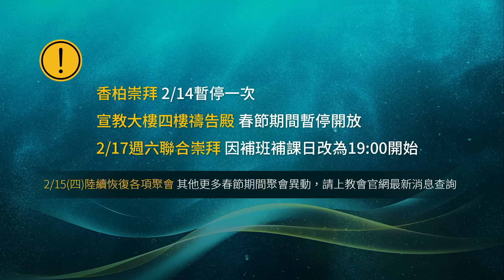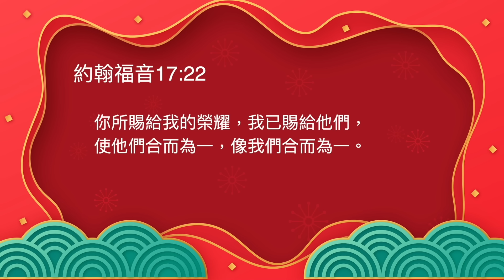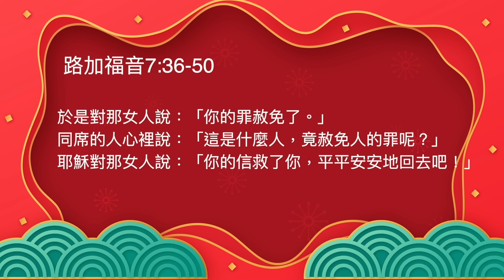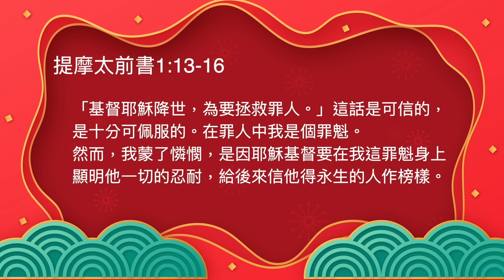雲端崇拜【初二特別主日】 20240211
經　文：路加福音十五25-32; 路加福音七36-50; 約翰福音十七22; 路加福音十八9-14; 提摩太前書一13-16

📢📢📢報告事項：
■ 新春假期愉快！歡迎家人們一起聚集參與教會春節線上崇拜，接下來這週2/14(三)香柏崇拜暫停一次；農曆春節宣教大樓四樓禱告殿暫停開放。2/15(四)開始陸續恢復各項聚會，2/17(六)週六聯合崇拜因碰到補班補課日改為19:00開始，其他更多春節期間聚會異動，請上教會官網最新消息查詢。
■ 2024【新春祝褔寶】網頁上線囉！內容有：先知性祝福、每日禱告文、每日祝福話、精選推薦圖書、電影、桌遊、敬拜專輯等。歡迎到教會官網點閱瀏覽，領受祝福與家人歡聚家！
■ 週間遇見神營會配合全教會21天為國禁食禱告，順延至4/9、16在宣教大樓四樓舉行。本梯次仍以年滿18歲且穩定參加本堂牧區小組、主崇聚會的弟兄姊妹為優先參加對象，限額100名，請把握全年唯一週間的梯次，洽牧區或福音中心幹事報名及繳費，報名至3/12截止。
■ 門徒裝備中心實體影音課程-主日慕道班 2/18起連續五個主日上午09:00-10:30，在宣教大樓701教室舉行，透過「耶穌是誰、新生傳奇、天下第一書、作個自由人、蒙福的記號」等主題影音課程，及課程導師現場Q&A、小組分享回饋，幫助新朋友、弟兄姊妹扎根信仰真理。
■ 家庭事奉處春季「婚前輔導」3/10~5/5主日下午14:00-17:00上課，課程是為了幫助情侶在結婚前，有機會可以更多瞭解彼此對婚姻的期待；並陪伴情侶探討個性風格、原生家庭、以及財務觀對彼此關係的影響；初探婚禮籌備及婚姻生活中的實際面；學習以談心化解衝突，建立良好的溝通模式。在八週精心時刻中，深入各種婚姻情感議題，幫助情侶確認彼此是否合適，也預備建立合神心意的婚姻生活。線上報名到2/21，額滿截止。交往滿八個月了嗎？現在就找牧者推薦你們報名吧！詳見家庭事奉處網頁或洽教會分機#8221。
■ 你曉得基督徒也「慎終追遠」嗎？你了解基督徒的敬祖方式嗎？祭祖是否成為您家人信主的攔阻呢？客家團契2/25下午3:30-5:30在宣教大樓大堂舉辦台北靈糧堂客家團契『慎終追遠到永遠』，本次聚會將會教導尊神敬祖的聖經依據，並現場實做基督徒追思三禮，會後更備有精緻餐盒和客家點心供大家享用，歡迎您邀請家人、朋友一同來參與這次客家團契，了解基督徒追念祖先的方式！這是本年度唯一一場基督徒祭祖禮儀教學，千萬不要錯過唷！
■ 今年第一季浸禮，3/2(六)上午10點在宣教大樓大堂舉行，受洗申請表格請至服務台索取或至官網最新消息下載。歡迎渴慕受洗成為神兒女的弟兄姊妹踴躍報名，請在2/23(五)17:30前完成約談及報名。

⭐️更多教會消息與課程請參考週報

🎵曲目與版權聲明：
◎堅強的愛／異象工場／詞曲：Jon Thurlow
◎在你愛裡／異象工場／詞曲：芙賽以撒、謝思穎、陳雅玲、李奇勳
◎信實到永遠／異象工場/詞曲:Hannah McClure, Paul McClure, Brian Johnson, Joel Taylor／中譯詞:周巽光
◎你是我盼望／異象工場／詞曲：褚治軒、曹之懿、王英州、陳州邦、李依柔